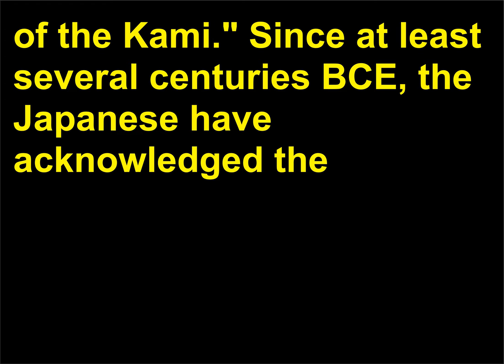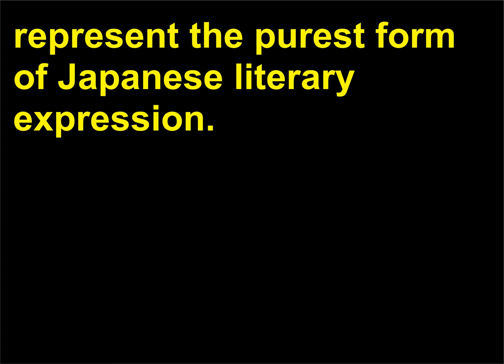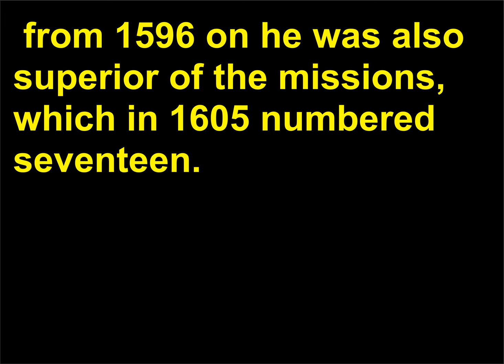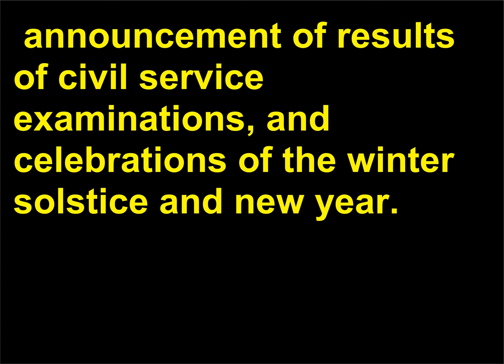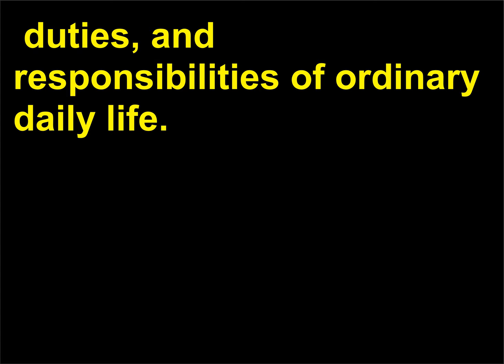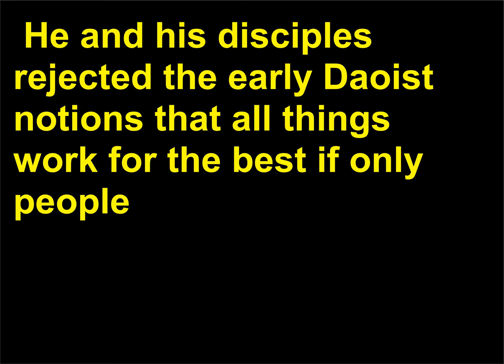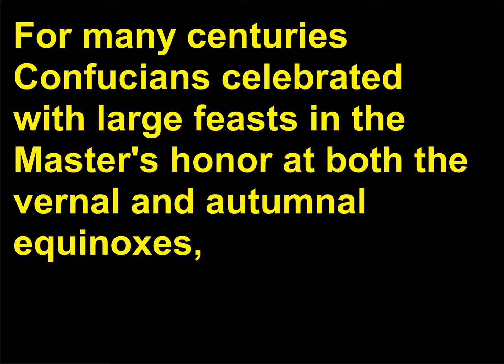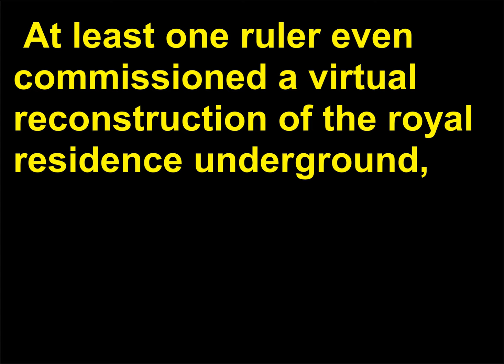Intrebari Religie 106